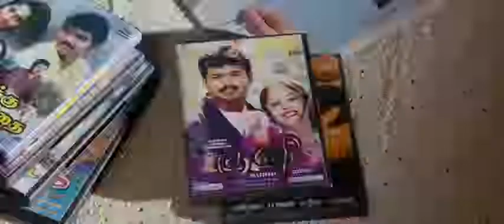Comali Official Trailer Tamil Jayam Ravi, Kajak Aggarwal Hiphop Tamizha YouTube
Hit 2019 film